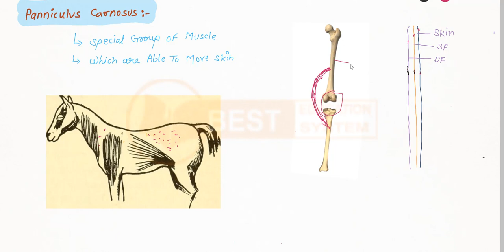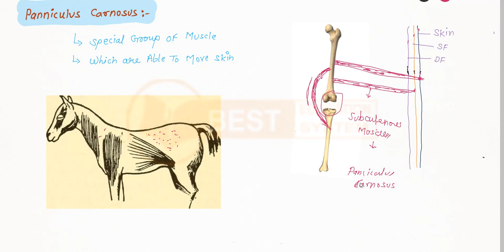Panniculus Carnosus Muscle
Subcutaneous Muscle